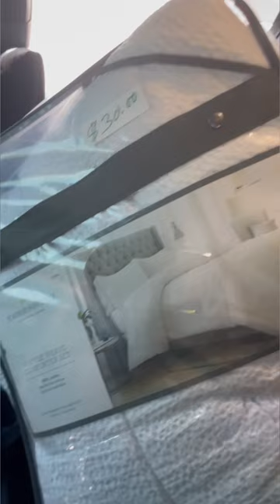Girls Day Mini Vlog 💕 @ChristyGior8 Mom of 6